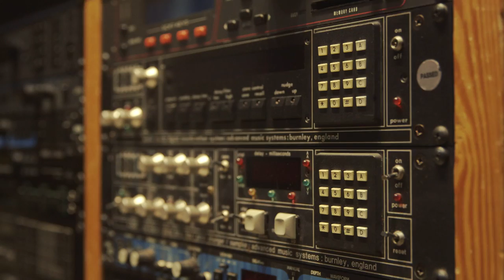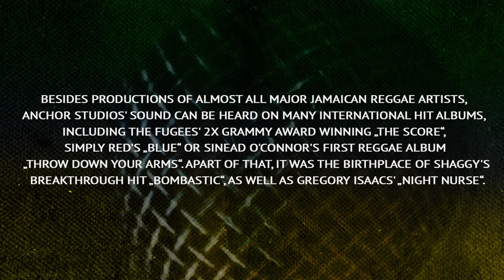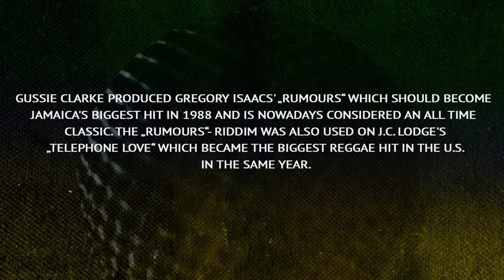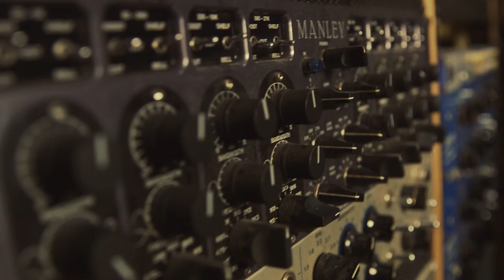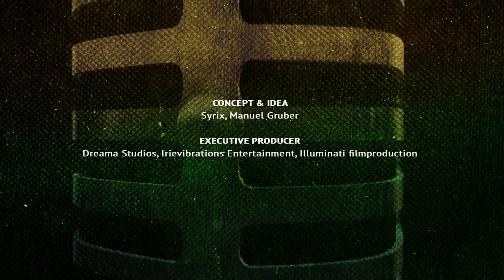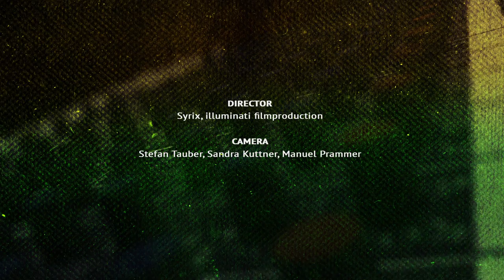STUDIO CHRONICLES - Jamaica: Anchor Recording Studios (Episode 4/5)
STUDIO CHRONICLES - Season 1: Jamaica

Episode 4:  Anchor Recording Studio

featuring. Augustus "Gussie" Clarke, Donald "Tixie" Dixon and Junior Kelly.

"Studio Chronicles - Jamaica" Soundtrack:
"Irievibrations Records - Solid Foundation"

Presented by

STUDIO CHRONICLES:
How is good music being created? That's the question, the documentary web series Studio Chronicles follows. In its 5 episodes for the moment, it paints a picture of Jamaican music production history and culture. To achieve this, the producers visited several studios in Kingston and talked to artists and producers about what makes a good production and which influence the chosen studio has on the final product.

The series offers insight into the daily work of producers, the historical development of recording technology, as well as  different approaches to recording music in times of digitalisation. The producers want to draw attention to interesting hotspots in music history. Jamaica, with its rich musical heritage was the perfect choice for the pilot season considering the musical background of the producers. The two brothers Syrix and Professa (Iriepathie) met producers like Gussie Clarke, King Jammy, Don Corleone or Dean Fraser, who gave an insight into the specific qualities of the individual studios and tell stories from decades of experience as producers.

The first season has been shot in Kingston in December 2013 over a period of four weeks. The series will be accompanied by a producers album, which will be released on Irievibrations Records, and displays the soundtrack to the show. It contains the title track „The Journey“ by Konshens.